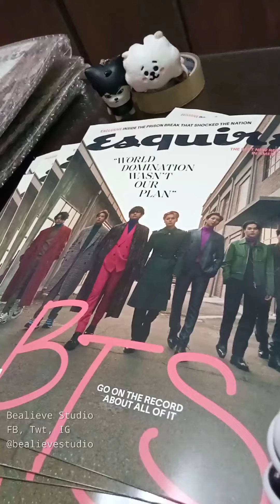📦 Pack With Me: BTS Esquire Magazines ✨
🌟 Social Media Twt/FB/IG/Tiktok/Shopee: @bealievestudio

🌟 Art Archive Twitter: @partworks120